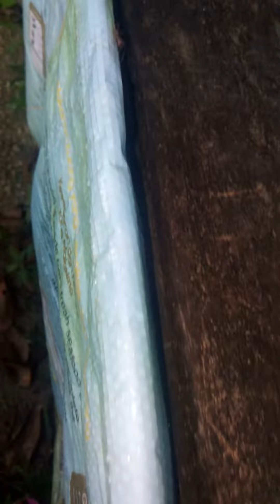Terjumpa Sekumpulan Kerengga ⚫Berada Di Pokok⚫